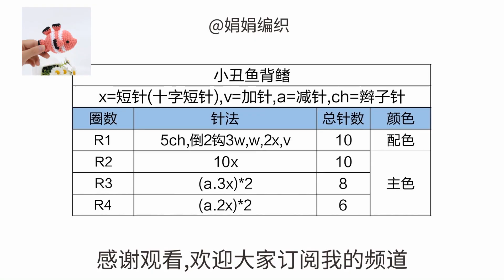娟娟编织 海中精灵小丑鱼第三集 DIY Tutorial crochet Clownfish part 3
希望姐妹们喜欢 多多转发 评论点赞噢 谢谢